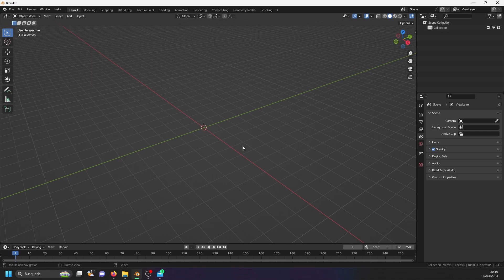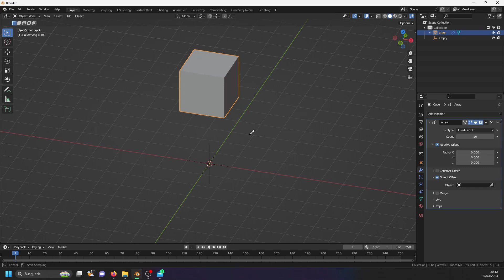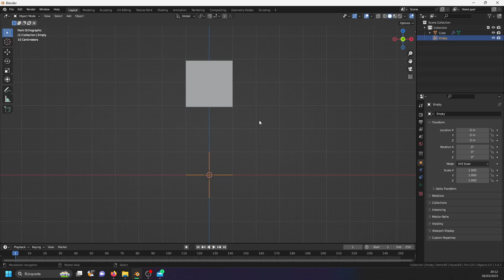Aprende como hacer un Array Ciruclar En Bleder 3 🛞 (Tutorial Rapido)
En este tutorial de Blender, aprenderás cómo crear un array circular para tus modelos de videojuegos.

Un array circular es una técnica muy útil para crear objetos repetitivos en forma circular, como ruedas, ventiladores, hélices, etc. Con este método podrás crear objetos complejos con una precisión y velocidad increíbles.

En este video, te mostraré paso a paso cómo crear un array circular en Blender. Verás cómo ajustar los parámetros para obtener diferentes tipos de arrays, cómo rotarlos, escalarlos y editarlos fácilmente. Además, te mostraré algunos consejos y trucos para mejorar la calidad de tus modelos y ahorrar tiempo en tu flujo de trabajo.

Si eres un modelador de videojuegos, este tutorial te será muy útil para crear objetos detallados y realistas. ¡No te lo pierdas!